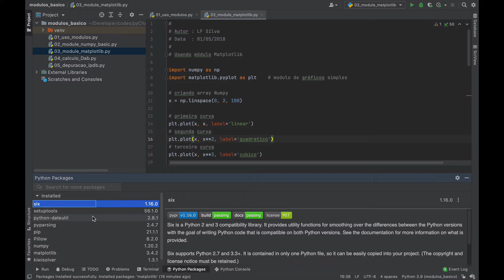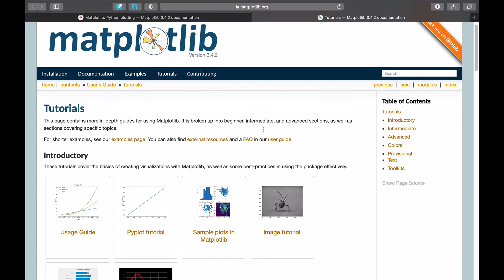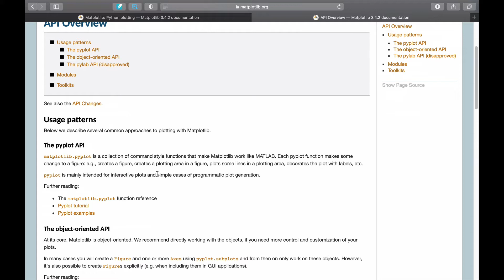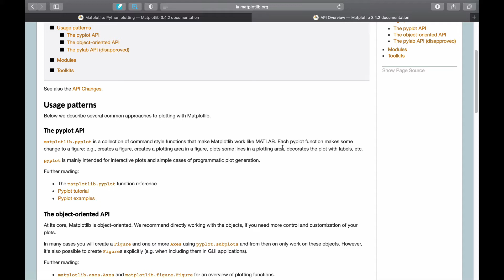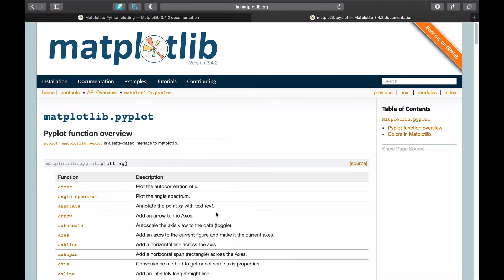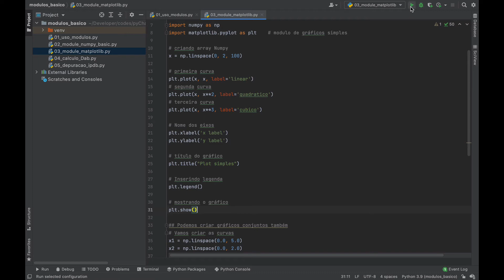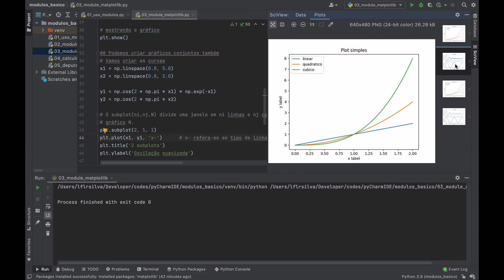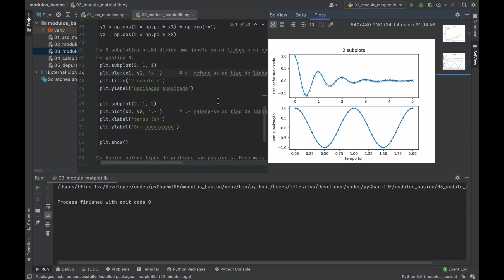08 - Introdução ao módulo Matplotlib | EQE-044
O Matplotlib é uma biblioteca (ou módulo) muito versátil para criação de gráficos científicos de qualidade. É possível criar plots 2D em linhas, barras, incluir barras de erro, histogramas entre outros, assim como gráficos de contorno, funções 3D e criação de animações. Os gráficos possuem uma ótima qualidade para incluir naquele seu relatório para o seu chefe ou para alguma disciplina. Esta aula é apenas uma introdução ao Matplotlib e para mais detalhes, sugiro a visita ao site: